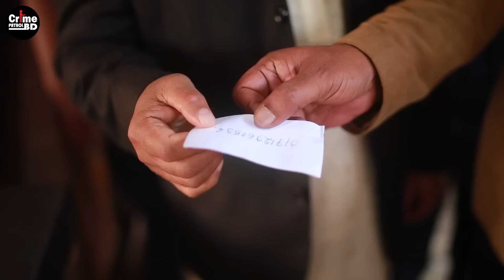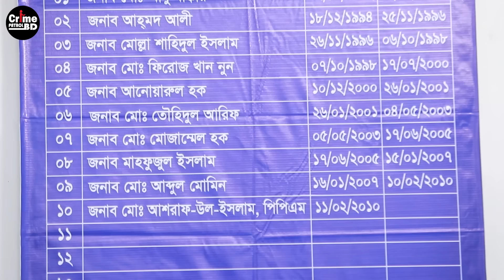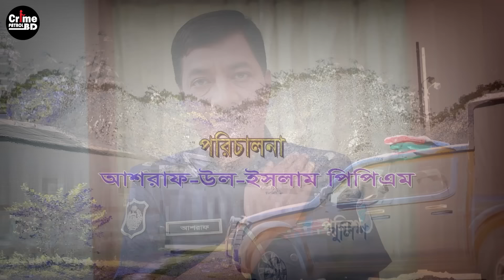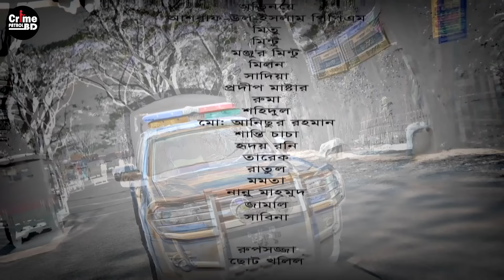ভাবীর পরকীয়া | Crime Patrol | A True Story | Full Episode | Crime Alert | Best Crime Patrol 2024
Crime Patrol New Episode | Vabir Porokiya| Best Crime Patrol Episode | Full Episode Crime | Crime State | Crime Patrol 2.0 | Crime patrol Bangla | Crime Patrol Bd 2024

Story: This true story is basically about a characterless and terrible woman. A woman who kills her husband to get her brother in law.

Series: Crime Patrol BD | ক্রাইম পেট্রোল বাংলাদেশ
Episode: Full Episode
Concept & Plan: Dr. Mahfuzur Rahman
Director:  Ashraf-Ul-Islam PPM
Writer: Shariful Islam Shamim & HK Hridoy
Episode Director: Shariful Islam Shamim
Presentation: Ashraf Ul Islam PPM
Cinematography: Khokon
Editor: MD. Akash Kabir Rony

*** ANTI-PIRACY WARNING ***